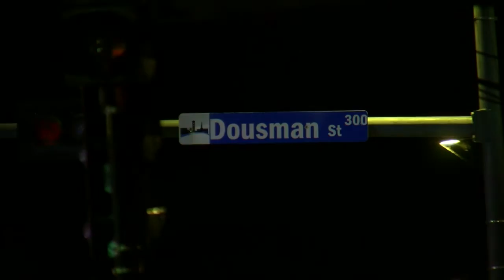Broadway Dousman Accident